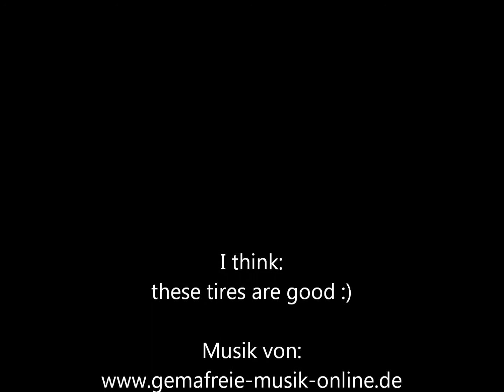Team Ottsix Racing 1.9 Voodoo KLR-M/T Tire - Red Compound - Test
A little test with my new ottsix KLR Tires.